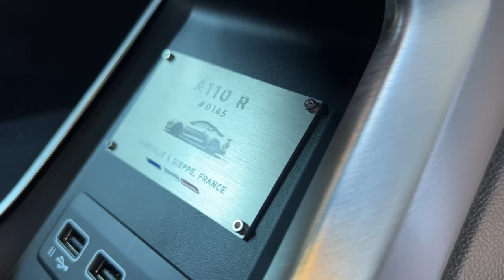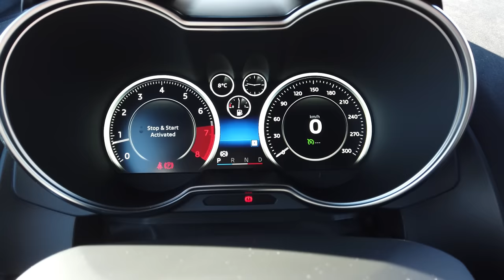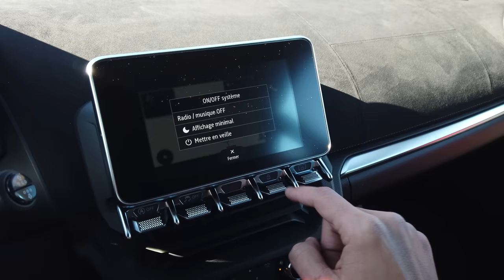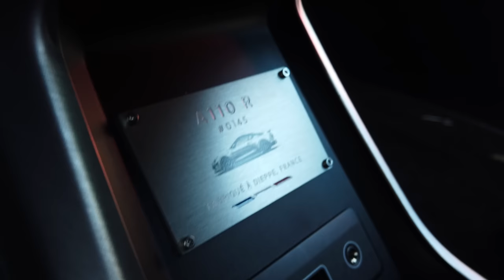Nouvelle ALPINE A110R ! La seule française Plaisir ?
Chapitres

0:00 intro
0:55 exterieur
10:50 interieur
18:15 Sur Circuit
30:10 sur Route

UNE NOUVELLE RADICALITÉ

Respirez profondément. Vos mains agrippent le volant.

Le moteur gronde. La route est raide et sinueuse ; l’A110 R n’en demandait pas plus pour vous offrir des sensations inédites. Plus basse, plus rapide, plus dynamique avec son châssis acéré. Sa livrée Bleu Racing Mat vous plonge dans l'univers sportif de notre écurie BWT Alpine F1® Team.

Vous êtes au volant de la plus radicale des Alpine.

LE POUVOIR DE LA FIBRE DE CARBONE

Lame avant, capot avant, jupes latérales, aileron arrière, diffuseur, lunette arrière, jantes spécifiques … Le carbone, matériau issu de la F1, est omniprésent pour vous proposer une A110 R radicalement plus légère. -34 kg* pour une performance ultime.

CHÂSSIS

Vos trajectoires n’auront jamais été aussi précises. Un châssis exclusif 10 mm plus bas qu’une A110 S, réglable de 10 mm supplémentaires sur circuit, une combinaison unique jantes carbone/pneus semi slicks Michelin PS Cup 2 … Tout pour vous faire plaisir au quotidien et sur la piste.

AÉRODYNAMIQUE

Toute l'aérodynamique a été repensée pour que votre A110 R colle à la route : diffuseur, aileron arrière avec fixation col de cygne, jupes latérales, jantes Aérocarbone, rien n’a été laissé au hasard.

Résultat : jusqu’à 29 kg d’appui supplémentaire à l’arrière par rapport à une A110 S Kit Aéro et une trainée réduite de 5 % pour atteindre 285 km/h sur circuit !

UNE ÉDITION EXCLUSIVE

32 exemplaires pour les 32 victoires en Formule 1® du pilote au cours de sa carrière.

L’A110 R Fernando Alonso représente le lien parfait entre la piste et la route, entre notre expertise en F1, celle d’un pilote légendaire, l’agilité et la précision d’Alpine. Sur cette version ultime, le réglage spécifique de la liaison au sol mis au point par Fernando fait l’objet d’un brevet exclusif, vous permettant de vivre les mêmes sensations, avec la même intensité que le pilote lui-même. Grâce à cette innovation, vous pourrez reproduire facilement ses réglages.

Et ce n’est pas tout : les designs extérieurs et intérieurs ont aussi été développés conjointement avec Fernando Alonso, faisant de cette A110R spécifique une voiture de sport aussi radicale qu’élégante et distinctive.